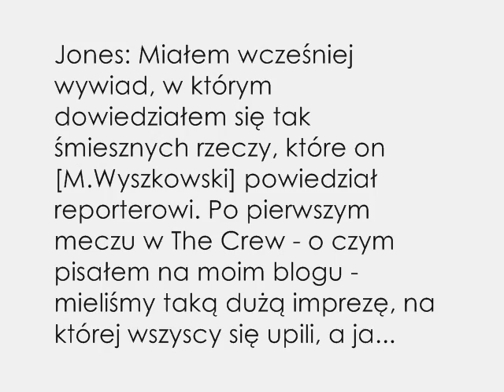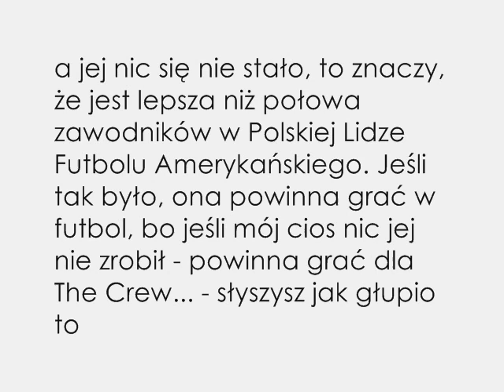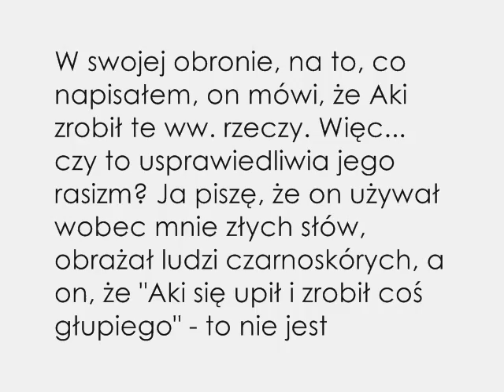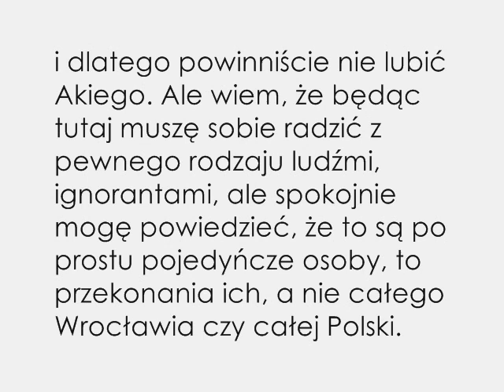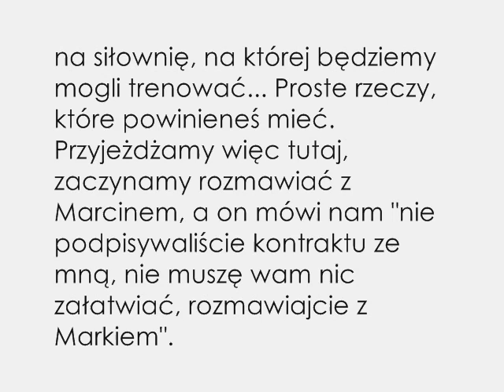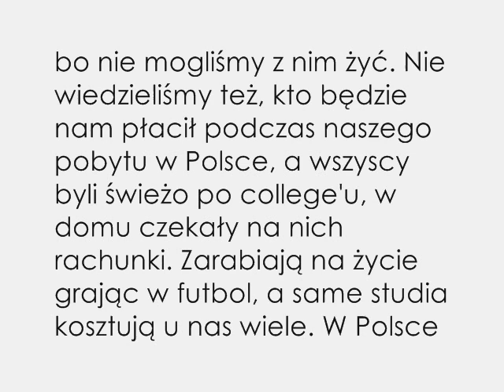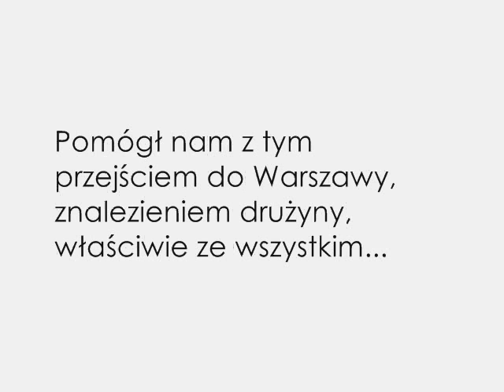(4/5) Aki Jones - "Czemu odszedłem z The Crew"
Czwarta część długiego wywiadu z Akim Jonesem, amerykańskim graczem The Crew, który w lipcu 2009 ogłosił, że opuszcza wrocławski klub w związku z konfliktem z prezesem-prezydentem Marcinem Wyszkowskim, którego zawodnik oskarża też o rasizm.

To właściwie dwa fragmenty: w pierwszym Jones odpowiada na zarzuty stawiane mu przez prezesa klubu ("jeśli uderzyłem kelnerkę w P1 i nic jej się nie stało, to jest lepsza niż połowa zawodników Polskiej Lidze Futbolu Amerykańskiego (...)"), w drugiej ujawnia, że gdyby nie Lowell Hussey on i jego krajanie byliby zmuszeni opuścić Wrocław znacznie wcześniej.

Czarno-białe zdjęcie na początku i końcu: Mariusz Rychlowski
(sesja zdjęciowa z treningu The Crew w marcu 2009 r. - zdjęcia zostały wykorzystane w reportażu o wrocławskim klubie w majowym numerze, współpracującego z Uniradiem, miesięcznika studenckiego Kontrast)

Rozmowa i montaż: Adrian Fulneczek